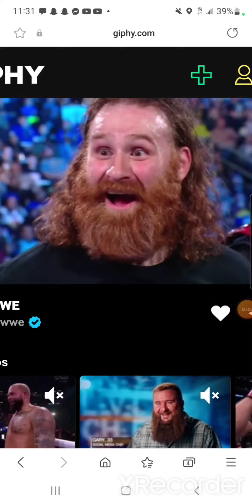2023 Men's Royal Rumble Match Predictions